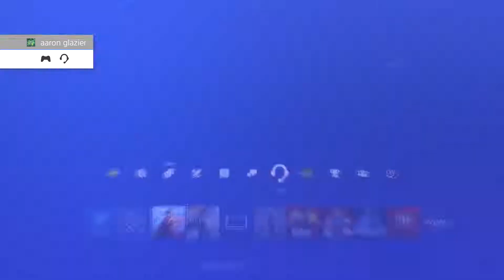Battlefield V road to max rank again more snow #37